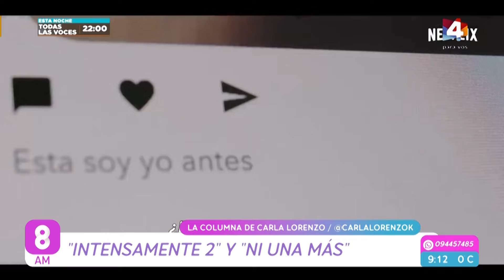8AM - Una forma de descubrir el mundo adolescente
En la mesa de 8AM recibimos a la psicóloga Carla Lorenzo con dos propuestas filmográficas para descubrir el mundo adolescente en familia.